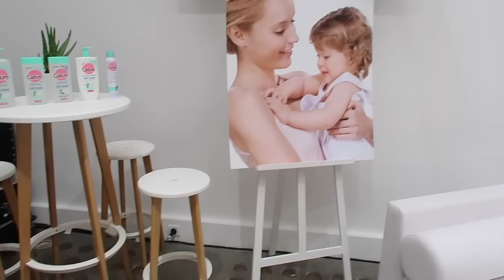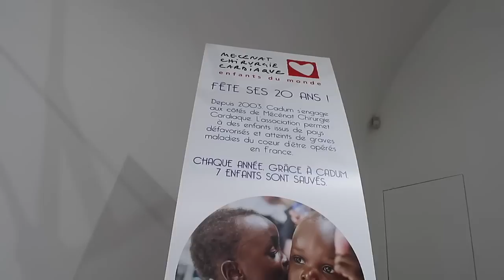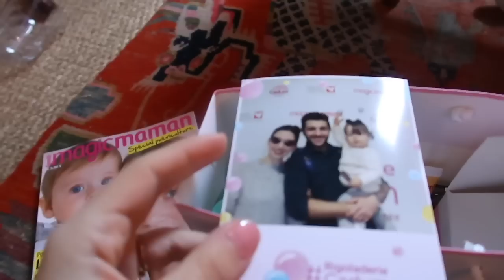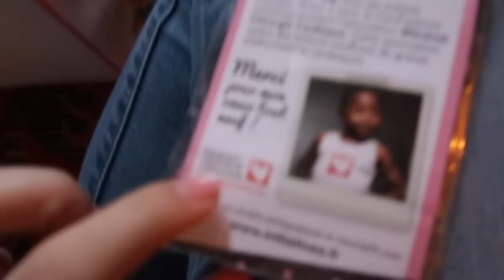[ VLOG FAMILLE ] Event & Repas avec Journal d'une maman, la meilleure amie d'Ella